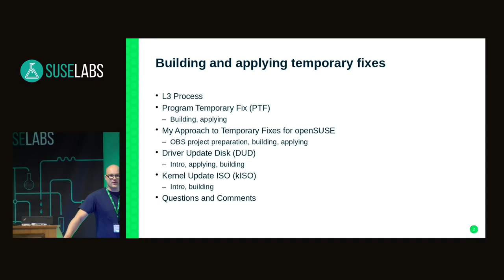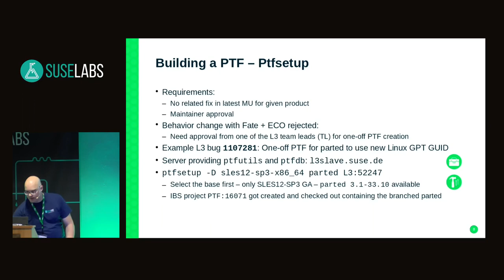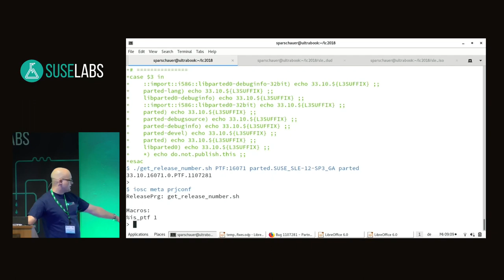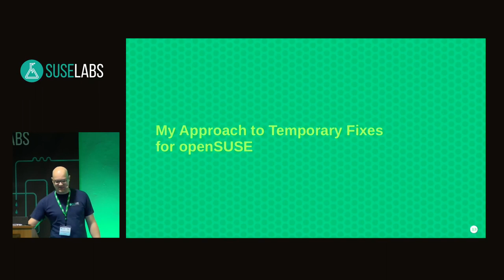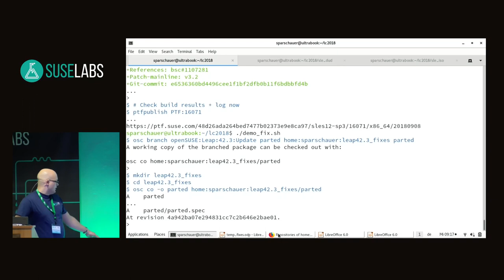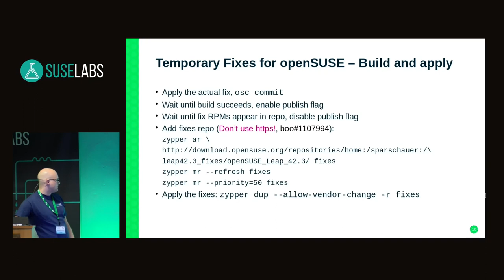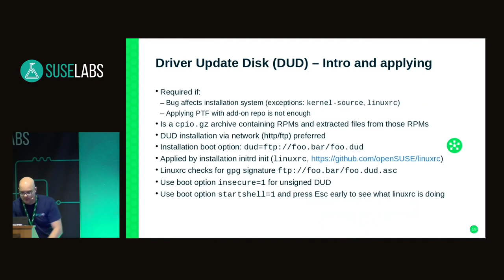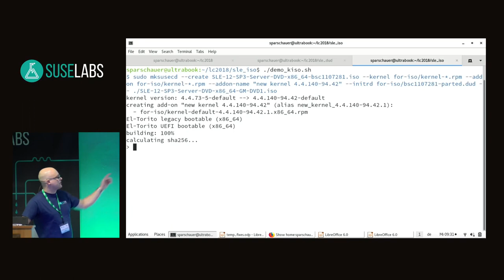SUSE Labs Conference 2018 - Building and applying temporary fixes for SLES and openSUSE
I'd like to provide a short view behind the scenes of SUSE L3 work with a focus on temporary fixes.

* How and when to build PTFs, DUDs, and kISOs?
* How to apply these?
* When does our workflow differ from the maintainer workflow?
* Where are the pitfalls?
* What causes temporary fixes to become one-off modifications (no maintenance update for this)?

Especially DUDs and kISOs are rarely created and tend to cause mistakes.

As bugs also hit me on openSUSE and I need temporary fixes for myself, I'd like to show my approach and to discuss the following question:

* How to do the same for openSUSE?

Sebastian Parschauer